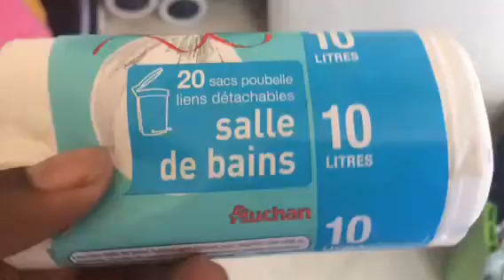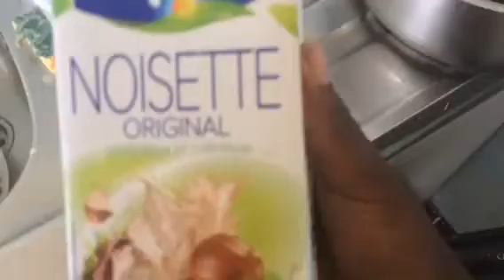QUAND TU RATES TOTALEMENT UNE RECETTE 😅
Du vendredi 19 au dimanche 21 juillet 2019

Retour de courses, points capillaires, et essais culinaires mdrr 😂😂

Salut ! Moi c’est Chrislène, j’ai 19 ans et maintenant je souhaite passer mon CAP AEPE ( accompagnement éducatif de la petite enfance)

 Et retrouvez moi tout les mercredis et samedis à 17h pour une nouvelle vidéooo :D

Chris_and_chri

chrisandchri16

toutes les musiques que j'utilise viennent de la chaîne musique librre

Kiss 💕

216 abonnés 😘 merci de 🙏🏾